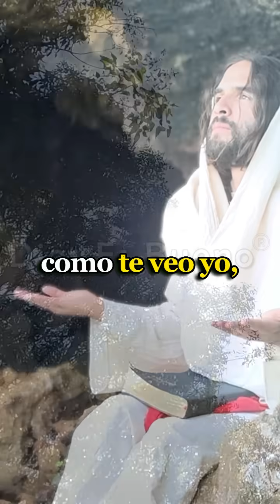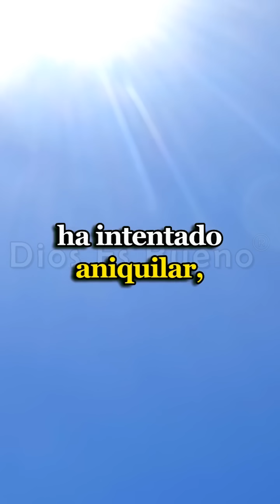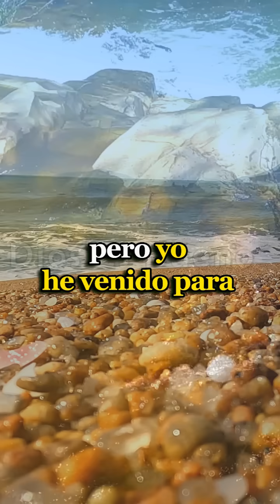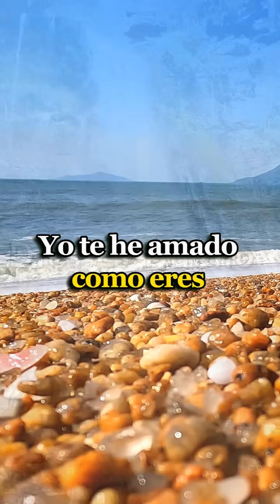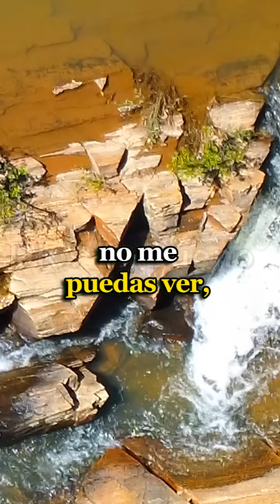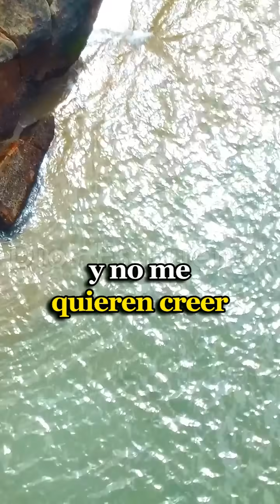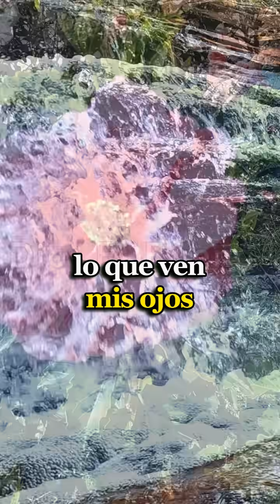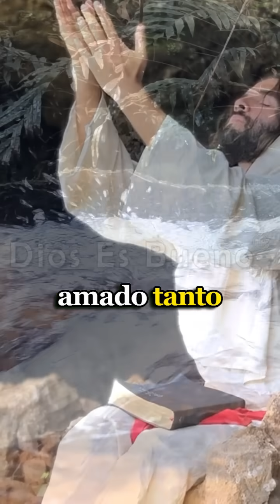Dios Te Dice Hoy: Amo Ver Tu Carita. Tú Ves Un Rostro Adulto Endurecido, Yo Veo A Un Inocente Niño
Dios te dice hoy: Cuánto amo ver tu carita cuando te levantas. Tú miras el rostro de un adulto endurecido. Yo veo el reflejo inocente de un niño. Si tú te vieras como yo te veo, podrías desplegar tus alas y elevarte con el viento, paseando por las alturas, desafiando al mundo, a la adversidad y al tiempo.

Si miraras más allá de lo que ves en tu espejo, podrías sentir a ese lindo pequeñito con su curiosidad viva, su corazón limpio y su capacidad de imaginar un mundo hermoso. Si tan solo escucharas como yo escucho tu sonrisa, que a veces ocultas. Su melodía es tan bella y suave que siempre acaricia mis oídos.

Te oigo reír cuando estás bien, y también cuando las cosas te van mal, una risa llena de confianza y alegría, música que estremece al cielo y ritmo que contagia al universo. Porque en realidad, tú eres feliz.

Dios te habla hoy, te dice:

0:00-0:21: Invitación a ver el potencial y la belleza interior.
1:02-1:15: Destacando la risa como señal de felicidad.
2:00-2:27: Pidiendo al oyente que se mire con amor y sin culpa.
3:11-3:38: Llamado a dar atención a Dios y no perderse en el mundo.
4:00-4:11: Invitación a entregar el corazón a Dios.
4:29-4:47: Promesa de sanación y liberación de aflicciones.
5:03-5:21: Anunciando transformaciones en la vida del oyente.
5:37-5:56: Llamado a abandonar la queja y el pesimismo.
6:30-6:58: Anunciando victoria sobre los conflictos.
7:53-8:05: Llamado a levantarse, esforzarse y ser valiente.
8:26-8:43: Destacando que el destino del oyente será transformado.
9:05-9:26: Llamado a buscar la presencia de Dios y confiar en Él.